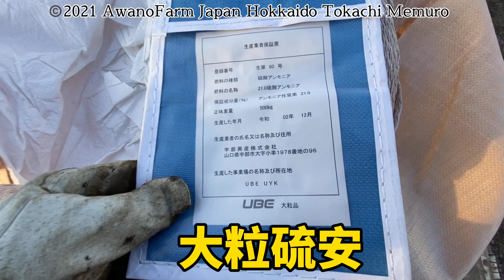【小麦に追肥】反何キロあげるの？レバーの位置は？